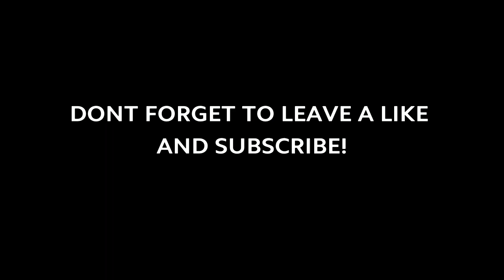How to Build a Tractor in Minecraft (New Holland T4) Minecraft Tractor Tutorial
In this Tutorial Video I Show u guys How to build a Tractor based of the New Holland T4 in Minecraft!

New Holland is a global brand of agricultural machinery produced by CNH Industrial. New Holland agricultural products include tractors, combine harvesters, balers, forage harvesters, self-propelled sprayers, haying tools, seeding equipment, hobby tractors, utility vehicles and implements, and grape harvesters.

Discord Name:
NewFreedomMc #5500